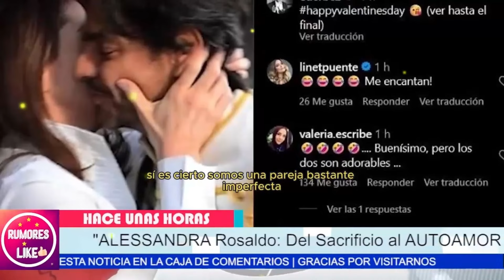🔥 "Aislinn Derbez: ¿Culpable de DESTROZAR la relación de Eugenio y ALESSANDRA? 😲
DESCUBRE LA VERDAD: ¿ALESSANDRA ROSALDO Y EUGENIO DERBEZ al BORDE DEL DIVORCIO? 💔✨
EL VERDADERO SECRETO detrás de la RELACIÓN de ALESSANDRA ROSALDO y EUGENIO DERBEZ 🤫💥

"No voy a aceptar tonterías de nadie. Ya no voy a hacer lo que no quiero hacer. Cuántas veces haces cosas que no quieres por compromiso. Alesandra y yo nos separamos. Alesandra Rosaldo se separó de Eugenio por culpa de... ¿qué? Vivir juntos fue toda una pesadilla."
"Pero ¿qué pasaría si pudieras liberarte de todas esas ataduras? Imagina un mundo donde cada decisión que tomas es auténtica, donde te niegas a comprometerte con lo que no te hace feliz. Si esto funciona, podrías encontrar una libertad que nunca antes habías experimentado."

🔥 "Aislinn Derbez: ¿La CULPABLE del fin del amor entre Eugenio y ALESSANDRA? 😣"
"Con tantos rumores sobre nuestra relación, sé que las dudas pueden ser abrumadoras. Podrían pensar que todo está llegando a su fin."
"Pero déjenme decirles algo, si logramos superar esta tormenta de chismes, podríamos consolidarnos aún más fuertes de lo que jamás imaginamos. Hay mucho en juego, y sé que juntos podemos hacerlo."

Rompe El silencio Alessandra Rosaldo DE SU MATRIMONIO CON Eugenio Derbez
¡ SE RUMORA SEPARACIÓN DE EUGENIO DERBEZ Y ALESSANDRA ROSALDO, PERO ELLA NO LO DEJARÁ IR TAN FÁCILMENTE !
 ¿Qué idiomas habla Eugenio Derbez? ¿Cuántas mujeres ha tenido Eugenio Derbez? ¿Quién es el papá de Eugenio? ¿Dónde viven Eugenio Derbez? ¿Quién es su esposa de Eugenio Derbez? ¿Quién es mamá de vadhir? ¿Quién es la mamá de los hijos de Eugenio Derbez? ¿Quién es la mamá de Aislinn Derbez y Vadhir Derbez? ¿Cuáles fueron los novios de Alessandra Rosaldo? ¿Cuántos novios tuvo Alessandra Rosaldo? ¿Cuándo empezaron a andar Eugenio Derbez y Alessandra? ¿Quién fue la novia de Eugenio Derbez antes de Alessandra? ¿Cómo se llaman los hijos de Alessandra Rosaldo? ¿Cuánto tiempo fueron novios Eugenio Derbez? ¿Cómo fue la boda de Eugenio Derbez? ¿Cuántos hijos tiene Derbez?

Rompe El silencio,Alessandra Rosaldo DE SU MATRIMONIO,CON Eugenio Derbez,¿Qué idiomas habla Eugenio Derbez?,¿Cuántas mujeres ha tenido Eugenio Derbez?,¿Quién es el papá de Eugenio?,¿Dónde viven Eugenio Derbez?,¿Quién es su esposa de Eugenio Derbez?,¿Quién es mamá de vadhir? ¿Quién es la mamá de los hijos de Eugenio Derbez?,¿Quién es la mamá de Aislinn Derbez y Vadhir Derbez?,¿Cuántos novios tuvo Alessandra Rosaldo?,el muro de la fama

"¡ESCÁNDALO! La VERDAD que ALESSANDRA ROSALDO no quiere que DESCUBRAS sobre su RELACIÓN con EUGENIO DERBEZ 💔🔓"

Entertainment
Television program
noticias de espectaculos
espectaculos noticias
noticias de la farandula
tv mexicana
Televisa espectaculos
chismes
escandalo de los famosos 2024
farandula 2024
chisme de farandula
karol tamiko
programa hoy
suelta la sopa
polemica
Ventaneando